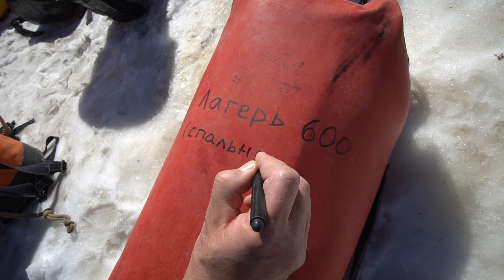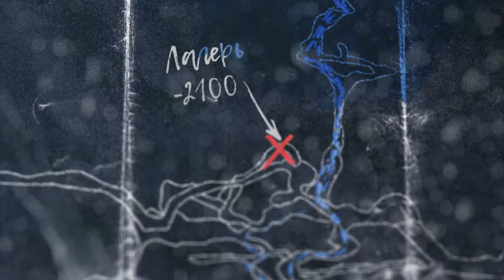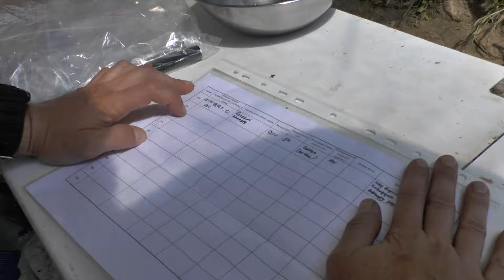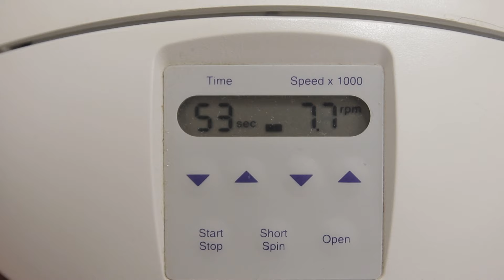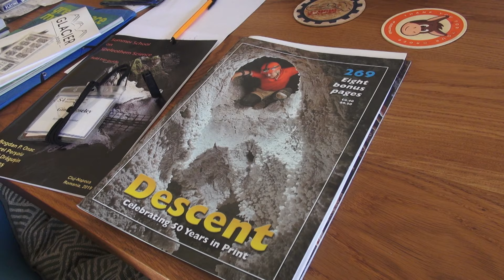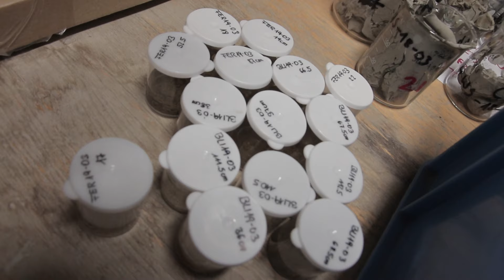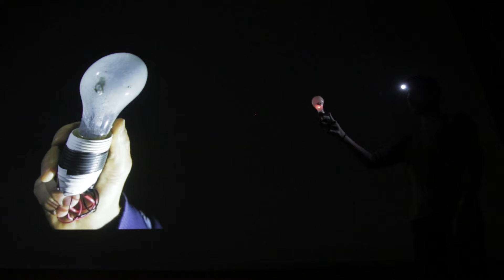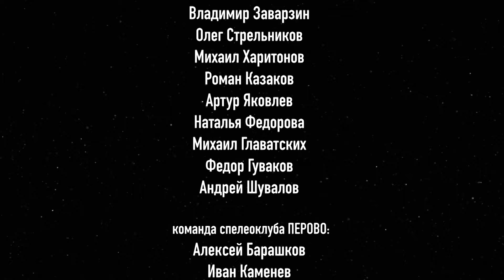Охотники за глубиной. Документальный Проект. Лучшие фильмы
Павел Демидов и его команда московских экстремалов-спелеологов оказались открывателями глубочайших тайн планеты. Они установили новый мировой рекорд: пещера Веревкина в Абхазии, покоренная ими, оказалась самой глубокой на планете. Каждый раз исследователи не уверены на все сто, что вернутся назад. Но, несмотря на опасные сходы паводков, они готовятся к очередному спуску, собрав заказы и пожелания от ученых разных стран, чтобы вернуться к ним с образцами уникальных сталагмитов и неизвестных биологических видов.